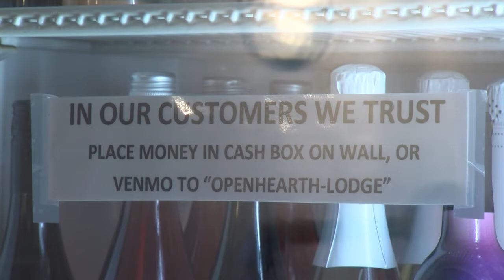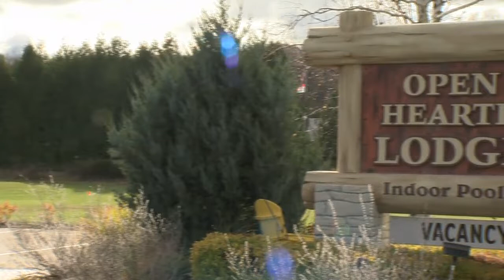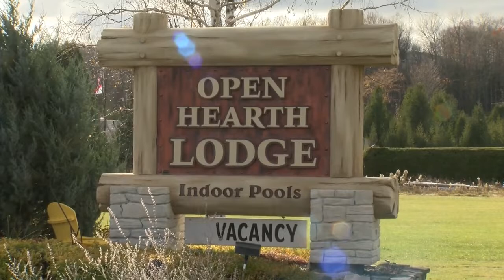Holiday Spotlight: Open Hearth Lodge in Sister Bay